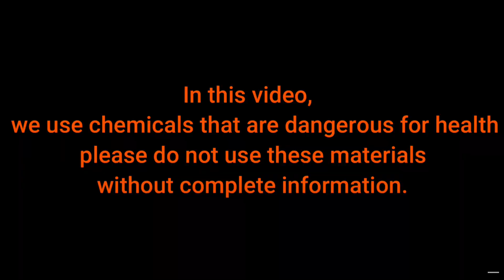How To Make Stannous Chloride Testing Solution | Gold Recovery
İn this video show to you:

How To Make Stannous Chloride Testing Solution